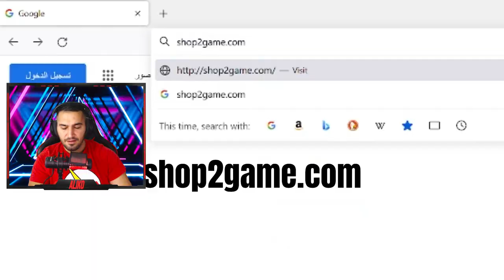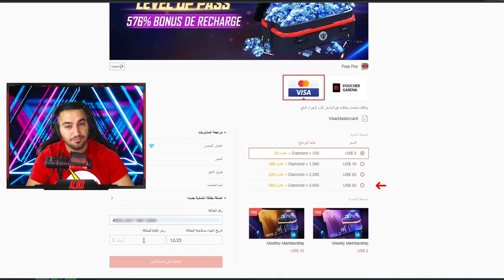عودة الكريمنال 😱 انا مصدوم